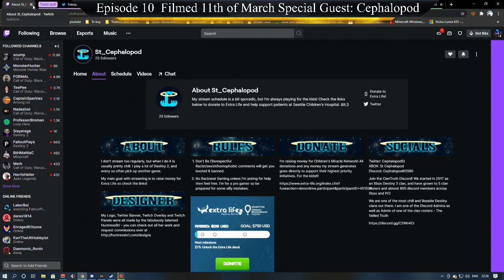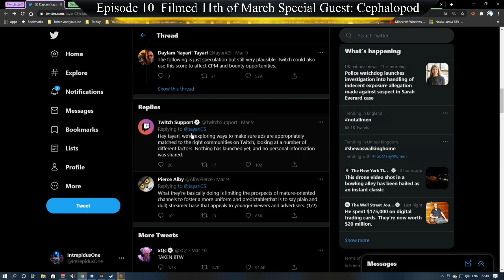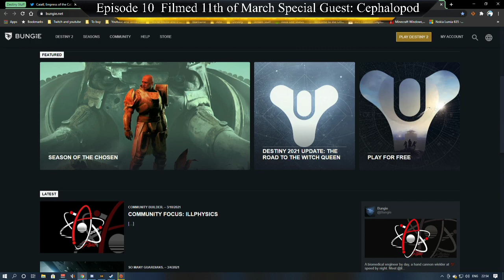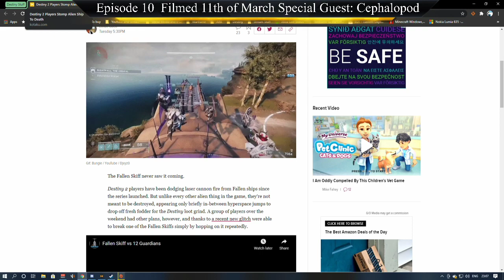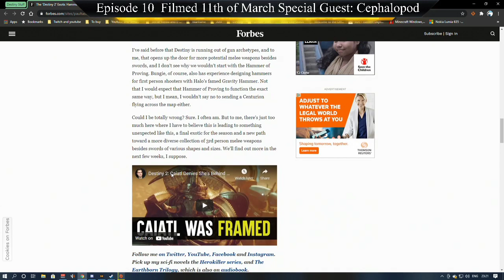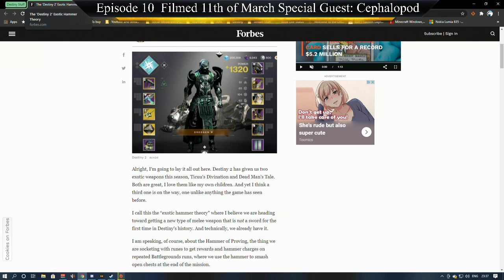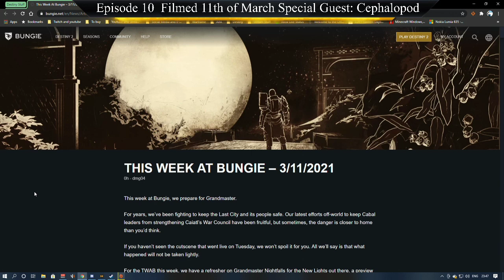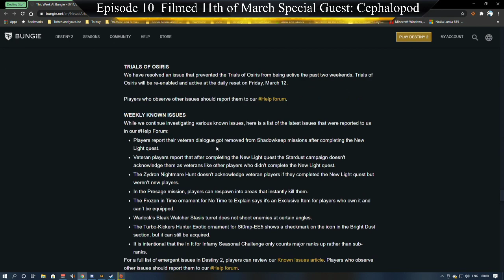Rising Lights Episode 10: Caiatl’s Destiny Social Media Takeover With Guest Cephalopod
also available on TuneIn | Google | Spotify | PodBean | Amazon | Stitcher